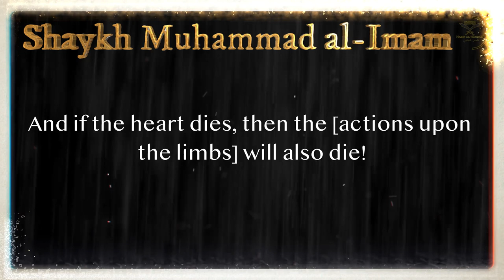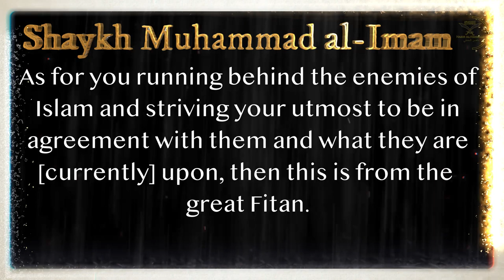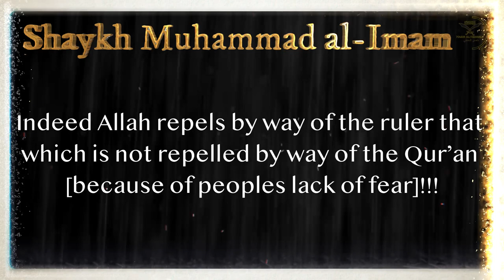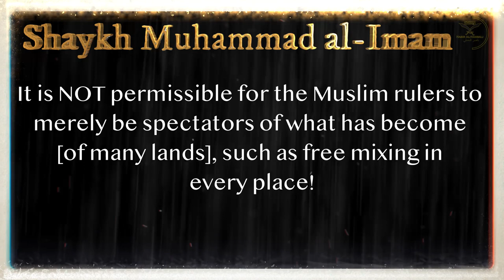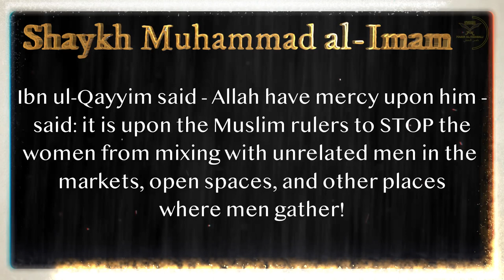The Current Affairs of The Muslims Surely Drives Those Who Posses Manhood & Religion To Cry!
Nasir al-Hanbali:

أحوال المسلمين في هذا العصر تبكي أصحاب الرجولة والدين

الشيخ محمد الإمام

Shaykh Muhammad Al-Imam

Whoever wants to donate and aid in the propagation of true authentic Islam; - which is only found in ad-Da’wah tus-Salafiyyah - in the Bay Area, Sacramento, the rest of California and likewise the rest of the world can do so by supporting this channel and if he is able to donate, then donating to the following links will aid this channel and the da’wah in the Bay Area and the rest of California as all praises belongs to Allah, the Da’wah is spreading amongst the brothers and the sisters.

Your donations will go to, translating more material of the scholars as some lectures/pamphlets can take days, printing flyers, spreading them to Muslims and non Muslims, conferences, purchasing of authentic Islamic books and spreading them to the masses alongside the Noble Quran, billboards, the Masjid which is upon the Quran and Sunnah, inviting students and Mashayikh etc